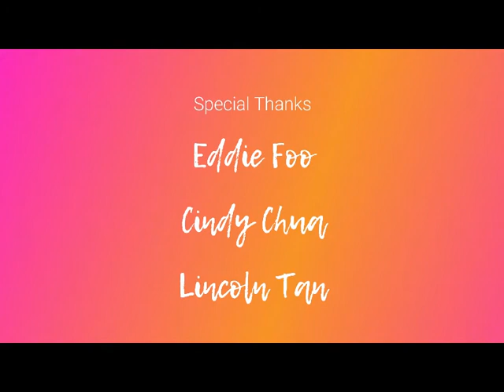Starting It Right! Learn To Play Floorball Ep4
Want To Know How You Can Still Keep Yourself Fit, Healthy And Active At The Comfort Of Your Home?

Yes, It's possible!

Get off your chair and join our simple workout and stay active!

Stay Hydrated, Stay Active, Stay Safe!